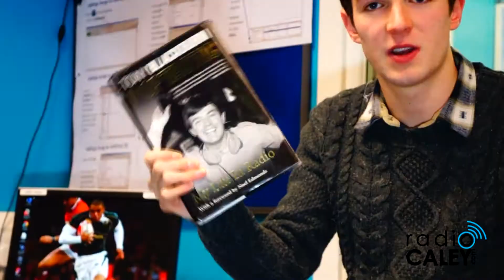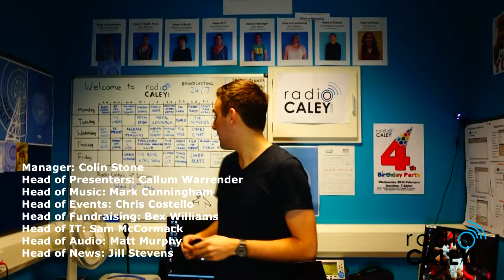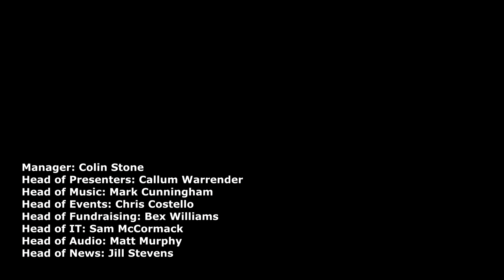What Happens at Radio Caley?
A promo video